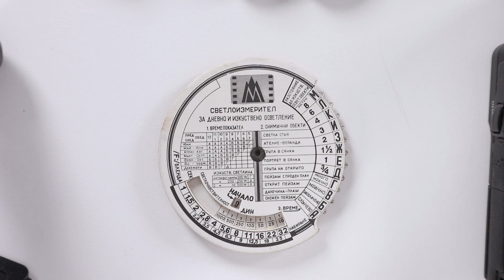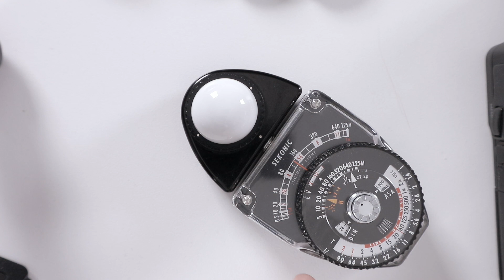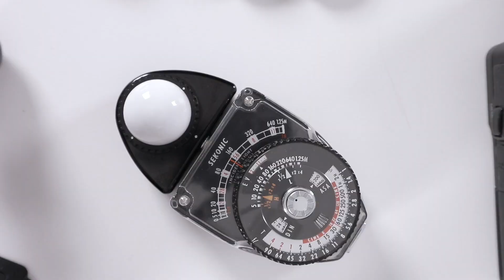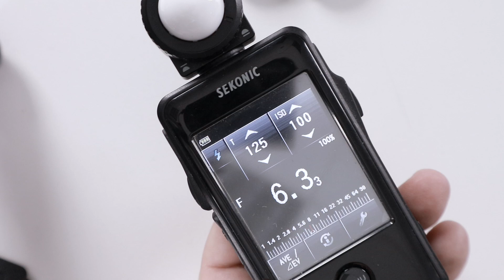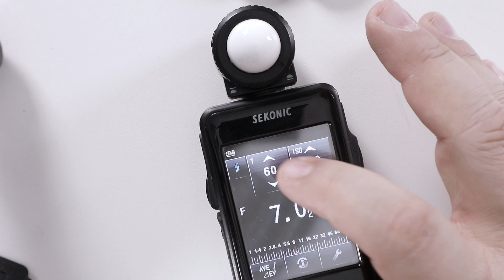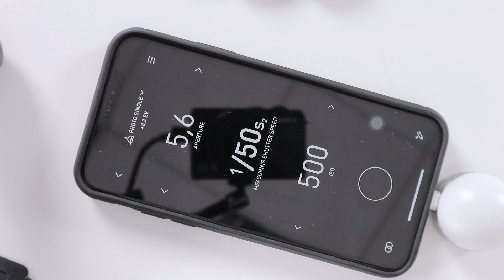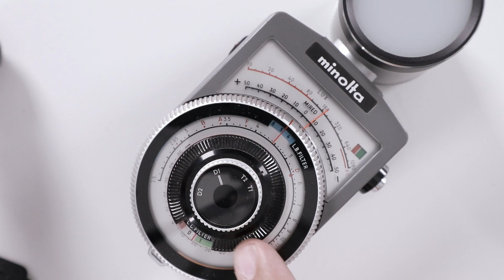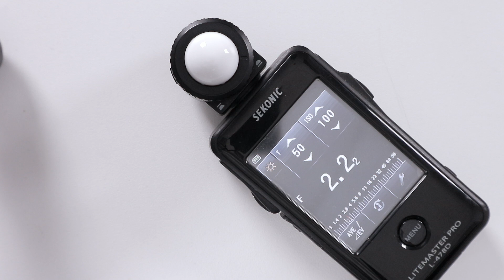Светломерът - практическо приложение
Светломерът все още има практическо приложение в съвременната професионална фотография.